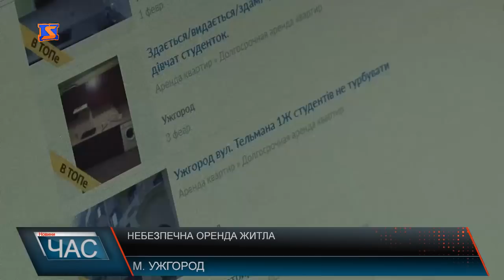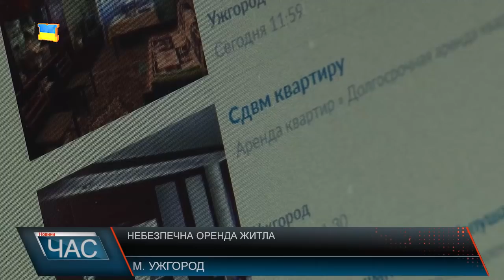Небезпечна оренда житла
Серед найбільш популярних афер - оголошення про здачу квартир в інтернеті. Гачком в такому випадку є нереально низька ціна за оренду житла в хорошому стані. Спеціалісти радять,не перекидати гроші,попередньо не оглянувши квартиру. Також власник агентства нерухомості розповідає про інший ,не менш популярний вид шахрайства - суборенда. Та якщо вірити ужгородцям, навіть власники квартир це не завжди гарантія благополучного заселення в житло. Тож,щоб не бути ошуканими ,спеціалісти радять користуватися послугами кваліфікованих ріелторів.